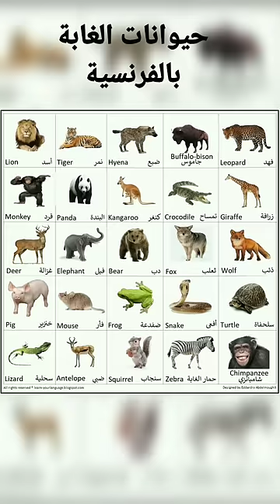اسماء حيوانات الغابة بالفرنسية - تعلم اللغة الفرنسية